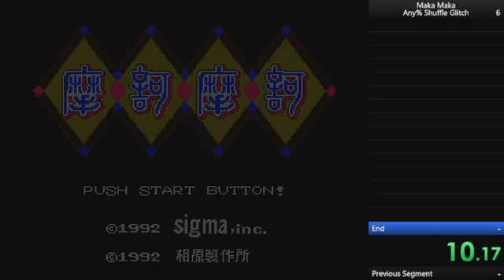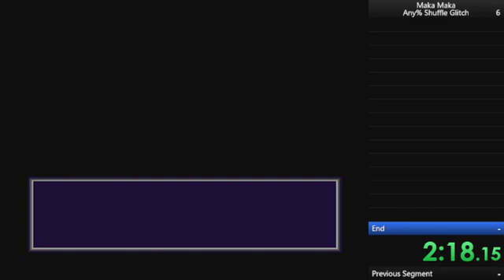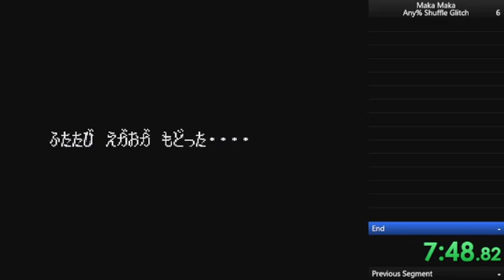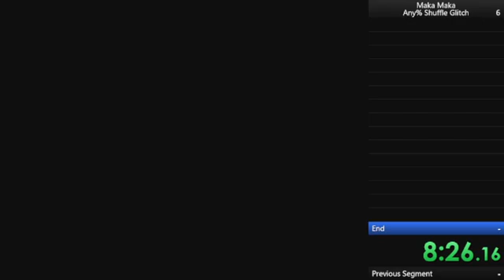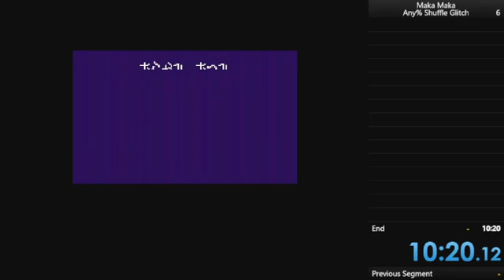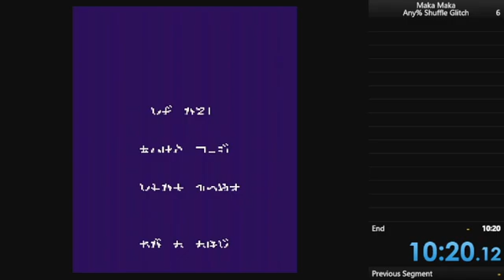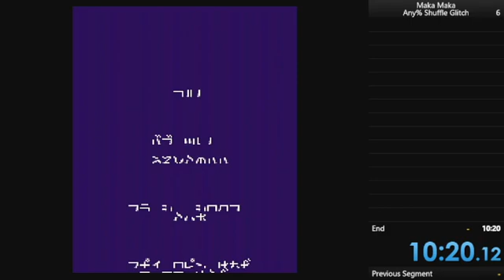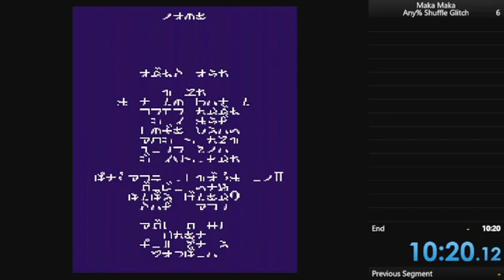Maka Maka Any% Shuffle Glitch 10:20.12